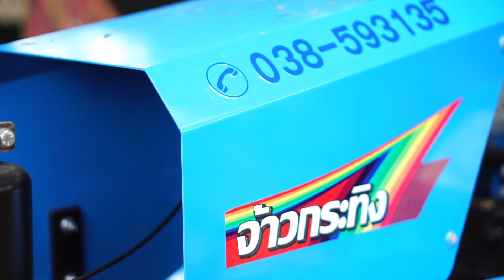Mini Tractor Delivery | ส่งรถไถนั่งขับจ้าวกระทิงพัทลุง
คลิปนี้ผมและทีมงานเดินทางไปส่งรถไถจ้าวกระทิงให้คุณลูกค้าที่ พัทลุง ขอฝากผลงานรถไถนั่งขับจ้าวกระทิงไว้ด้วยนะครับ

หากคุณชอบเนื้อหาดีๆเกี่ยวกับรถไถนั่งขับจ้าวกระทิงจากทางเรา อย่าลืมกด Like และ Subscribe ขอบคุณมากครับ

โทรเลย!!! ☎️ 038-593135 เกษตรพัฒนาฉะเชิงเทรา☎️ (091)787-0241 น้องอัมฝ่ายขาย ☎️ (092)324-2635 คุณอุ๋มฝ่ายขาย ☎️(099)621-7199 พี่มดฝ่ายขาย

รถไถนั่งขับจ้าวกระทิง 🚘 สุดเท่ 😎😎😎 โดนใจ คนรักรถไถห้ามพลาด ✨ เฉพาะโครง+ผาลจาน4ผาล = 140,000 บาท ✨ครบเซ็ตเครื่องเกษตรพัฒนา 15.5 แรงม้า (กุญแจ START) 260,000 บาท ✨ครบเซ็ตเครื่องคูโบต้า ZT155 (กุญแจ START) 275,000 บาท ✨ครบเซ็ตเครื่องยันม่าร์ 15 แรงม้า (กุญแจ START) 278,000 บาท ✨ ➡➡ รับไปเลย ‼‼ ประกันคุณภาพชุดเสื้อเกียร์ REDDRIVE รถไถจ้าวกระทิง 1 ปี ‼‼ ประกันคุณภาพเครื่องยนต์ 2 ปี 🎉 บอกเลยว่าคุ้มยิ่งกว่าคุ้ม👍👍 👍 คิวไม่นาน 📦 พร้อมจัดส่งถึงหน้าบ้านค่าขนส่งตามระยะทาง 📦 ✅ แนะนำการใช้งานจริงถึงแปลงนา 🎊 🌾 ทำงานสบาย 💯 จองง่ายออกรถง่ายแค่มัดจำ รถไถนั่งขับใหม่คุณภาพดี ราคาโรงงาน ✅เสื้อเกียร์เหล็กหล่อเหนียวเกรดพรีเมี่ยม ✅ 8 เกียร์ให้เลือกใช้งานกันเลยทีเดียว ✅ใส่ล้อเหล็กขนาดใหญ่มากถึง 40 นิ้ว ✅สีรถสวยขึ้นเงา สวยสุดเวลาออกแดด ✅ไม่ต้องเหนื่อยเดินตามอีกต่อไป นั่งขับสบายๆทำงานชิวๆ ✅ลุยน้ำ ลุยหล่ม สบ๊ายสบาย ✅ดูแลง่าย ไม่จู้จี้จุกจิก ✅มีประกันคุณภาพการผลิต มั่นใจได้ถึงคุณภาพ ซื้อไปรับรองถูกใจแน่นอน 🤟🤟รู้ใจผู้ใช้จริง🤟🤟 ยินดีให้คำปรึกษาทุกเงื่อนไข สนใจส่วนลดโทรมาจร้า ☎️ 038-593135 เกษตรพัฒนาฉะเชิงเทรา☎️ (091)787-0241 น้องอัมฝ่ายขาย ☎️ (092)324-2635 คุณอุ๋มฝ่ายขาย ☎️(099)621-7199 พี่มดฝ่ายขาย 😊😊 สนใจคุยมาหาเราได้เลย พร้อมชื่อ/ที่อยู่/เบอร์โทร ไว้ในแช็ทเลยค่ะ เดี๋ยวทางโรงงานจะรีบจัดคิวส่งให้ทุกออเดอร์ค่ะ🙏🙏

MUSIC CREDIT
Track: Hope
Artist: Audiozada
Genre: Motivational | Inspirational